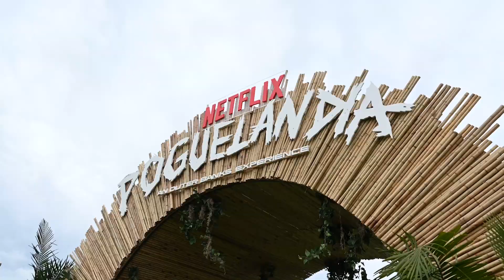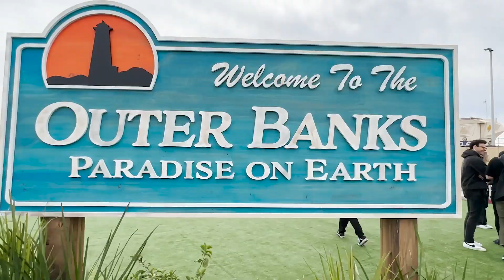Craig Brommers Retail at the Speed of Gen Z Keynote at Brand Innovators Retail Summit at ShopTalk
Enjoy this inspiring BILivecast from Las Vegas, Nevada featuring this powerful brand leader

Craig Brommers, Chief Marketing Officer, American Eagle Outfitters